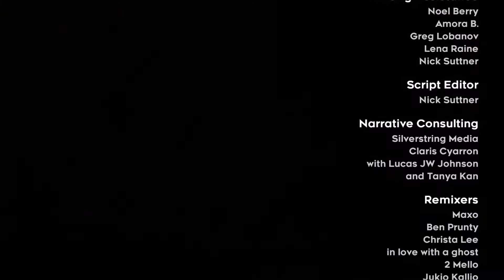Celeste | Episode 16 | The Summit Finale! | BeetleG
About This Game:
Help Madeline survive her inner demons on her journey to the top of Celeste Mountain, in this super-tight platformer from the creators of TowerFall. Brave hundreds of hand-crafted challenges, uncover devious secrets, and piece together the mystery of the mountain.

Let me know what you think about the series! I'm excited to bring you all some quality indie game content!